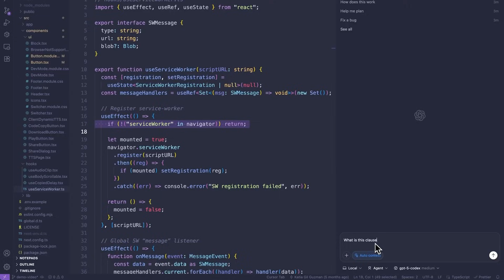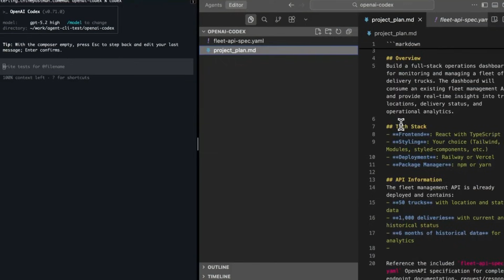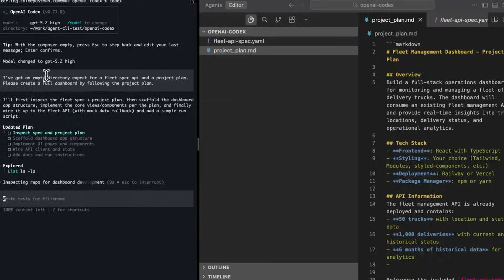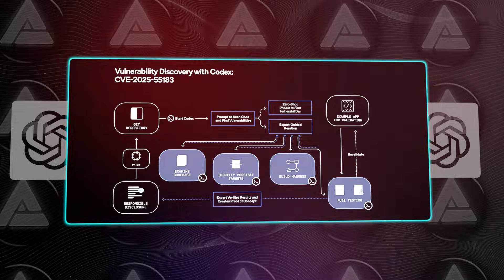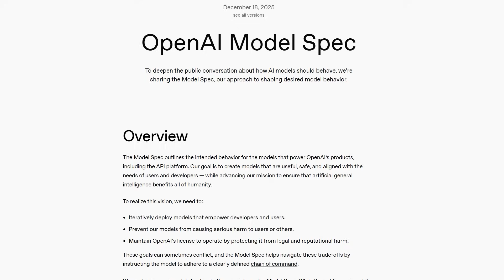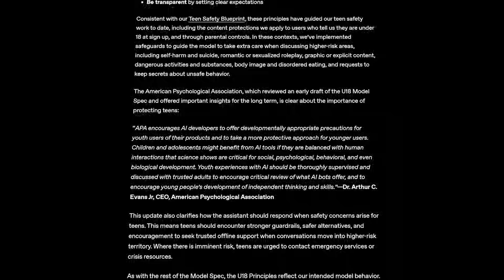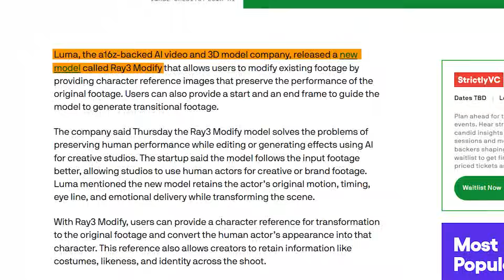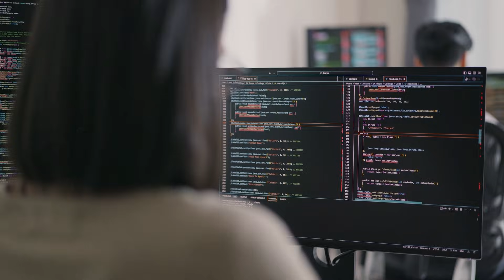OpenAI New CARIBOU Is a Big Deal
OpenAI just moved fast. A single word leaked inside GitHub turned into Caribou, the internal name for OpenAI’s newest Codex model built on GPT five point two and aimed at real, long-running software work. The update lands as pressure from Google and Anthropic intensifies, pushing OpenAI to consolidate power into one core Codex model instead of splitting performance across tiers. At the same time, OpenAI tightened teen safety rules under political scrutiny, Luma unlocked full control over real video with Ray three Modify, and Meta revealed plans for a major AI reset with new models called Mango and Avocado. Several major shifts landed at once, and together they signal where the AI race is heading next.

🧠 What You’ll See (Sources)
* OpenAI Caribou Model Leak

AI is shifting from demos to infrastructure. Coding agents now handle real repositories, video models reshape existing footage instead of regenerating it, safety rules tighten under regulation, and major platforms race to lock in stronger core models before the next wave hits.